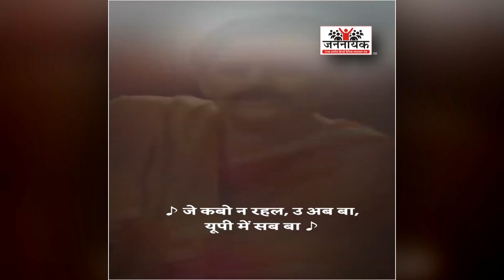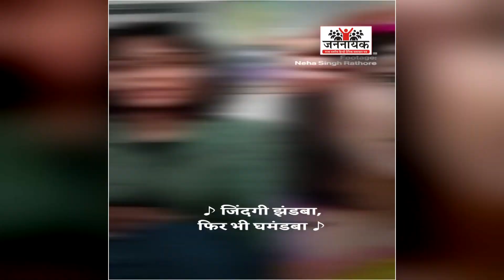जानिए नेहा सिंह की कुंडली, बोली में बिकने को तैयार नहीं | Neha Singh Rathore Singer